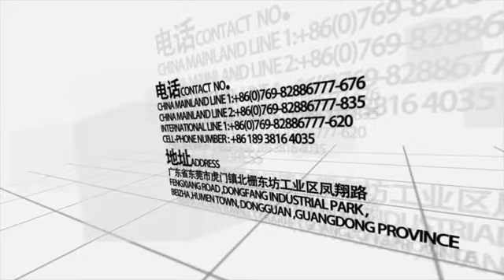Contact forming machine